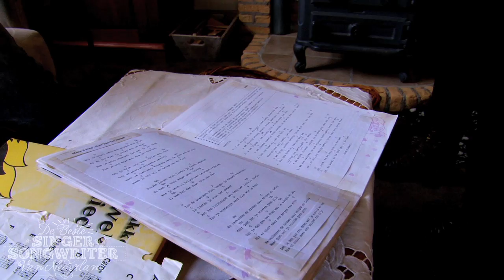Judy Blank - DieGenen Tante Willy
Elke muzikant, sporter, of succesvol zakenman heeft 't talent van iémand binnen de directe familie geërfd. Zo ook onze finalisten van 'De Beste Singer Songwriter van Nederland'. Judy Blank leerde haar eerste C-akkoord van haar tante Willy.